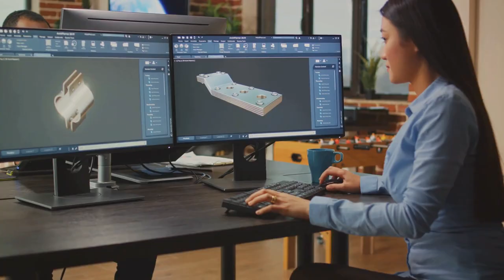Revolutionary Inventions of the 18th Century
Embark on a journey back in time with 'Revolutionary Inventions of the 18th Century'. This documentary explores the groundbreaking inventions that defined the 18th century and catalyzed the Industrial Revolution. Discover the stories behind the steam engine, spinning jenny, printing press, and other innovations that transformed society.

Ideal for history buffs, students, and those interested in technological progress, this documentary offers an in-depth look at the inventions that shaped the modern world.